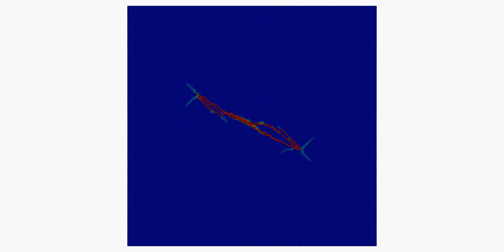Neumann AND 01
Density distribution in the implementation of AND gate for inputs x = 0 and y = 1, Neumann boundary conditions for input points.
The research article: Alexander Safonov, Andrew Adamatzky. Computing via material topology optimization.